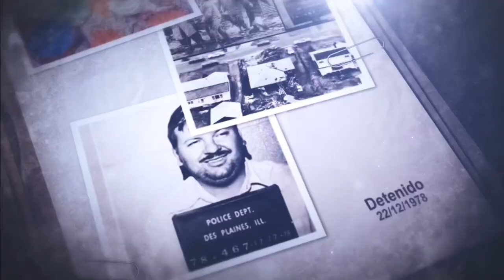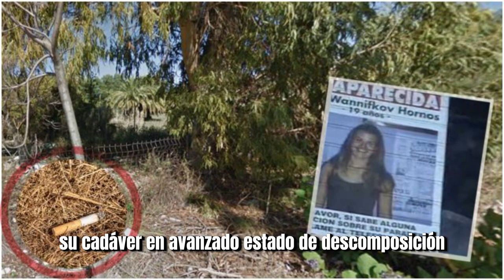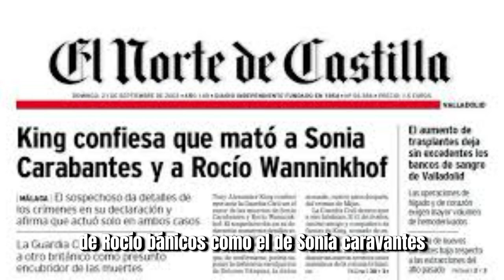Tony Alexander king Un Depredador Sexual